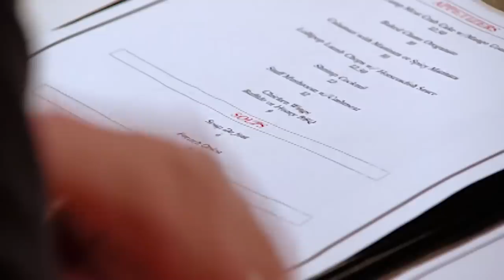i took the wok to poland | Kitchen Nightmares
i took the wooᵒᵒᵒₒₒₒk to polaaaaaand